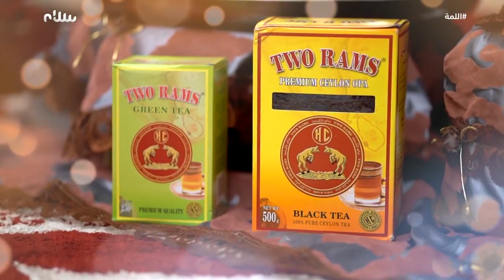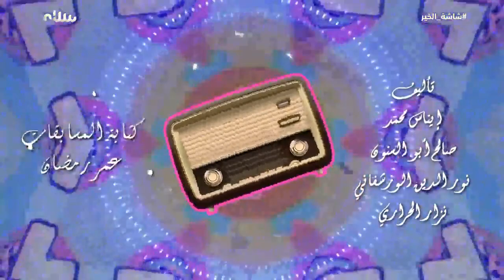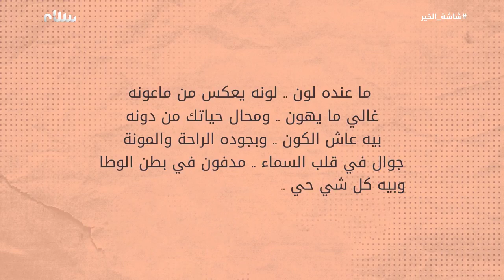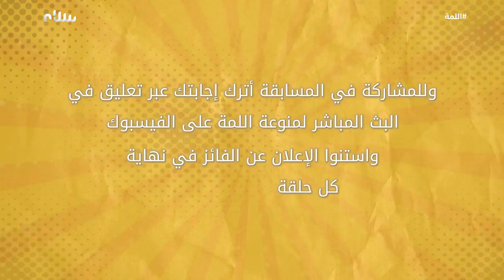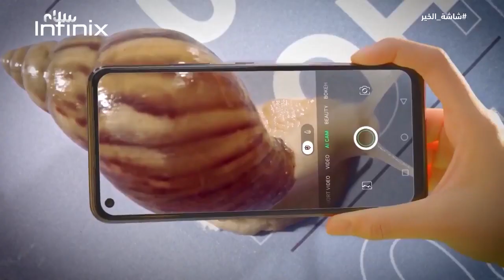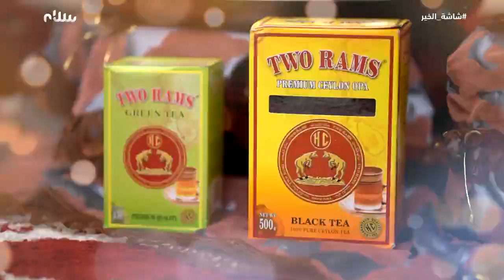اللمة| الحلقة الثالثة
العالة والشاهي واللوز وتقعميزة العيلة في سلسلة اللمة مع خدوجة صبري وفتحي كحلول 🤩
الإعادة: 08:00صباحًا
وعلى تووق_نسخة_تجريبية .. منصة المشاهدة الأولى والأكبر في ليبيا
ترددات قناة سلام على قمر نايل سات:
12687 H 27500 7/8
12685 H 27500 7/8